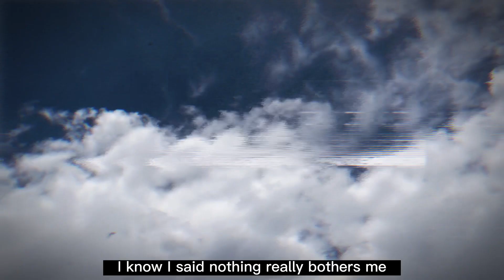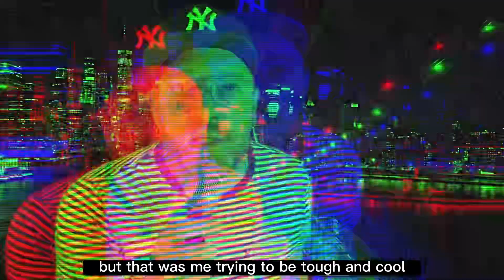Dream Sequences - Days of our Lives indierock music rockmusic singersongwriter #2023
Dream Sequences
I’m a songwriter/producer from Perth, Western Australia.